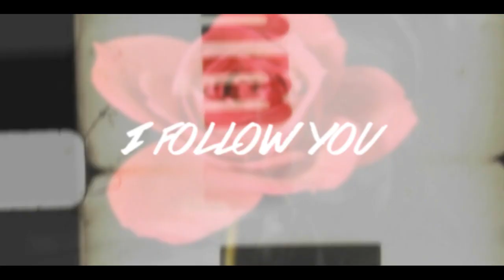Follow U | Lydia & Parrish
These two are pretty good together :')